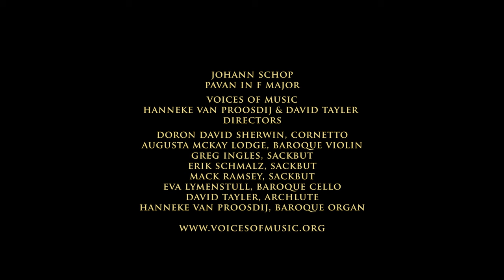Johann Schop: Pavan in F Major, Voices of Music. Cornetto, sackbuts and strings. 4K UHD video.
Our Summer Festival continues with the sumptuous pavan in five parts by Johann Schop. Live, 4K video from the the Early Music ensemble Voices of Music "Stylus Phantasticus" concert, February 2020.

Doron David Sherwin, cornetto
Augusta McKay Lodge, baroque violin
Eva Lymenstull, baroque cello
Greg Ingles, Mack Ramsey and Erik Schmalz, sackbut
Hanneke van Proosdij, baroque organ
David Tayler, archlute
Temperament: meantone; reference pitch A=466 Hz
High Definition Audio: Boby Borisov
Final audio and video master: David Tayler